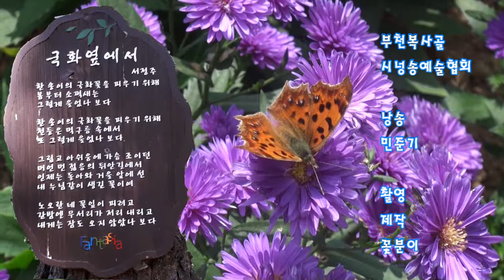국화 옆에서 / 민준기 낭송 / 서정주 시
설명  부천복사골 시낭송 예술협회
           [  국화옆에서  서정주  시  /  낭송 민준기 ]